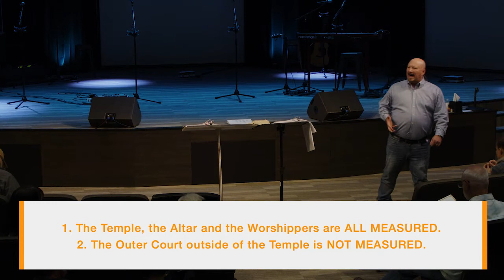5/4/22 Revelation Class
Pastor Brad continues in Chapter 11 of Revelation.